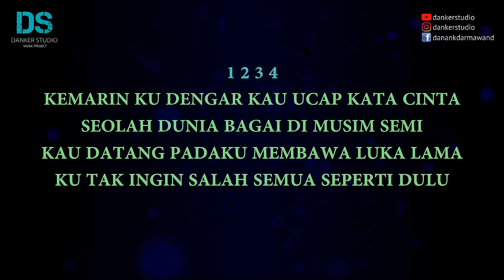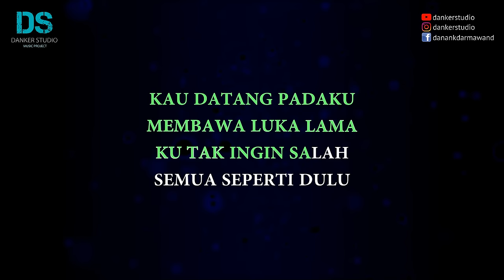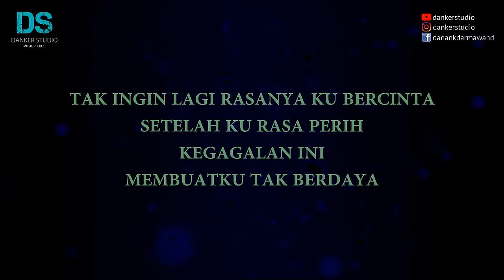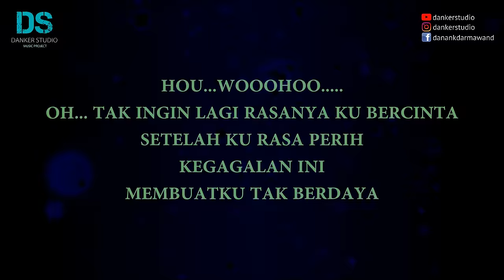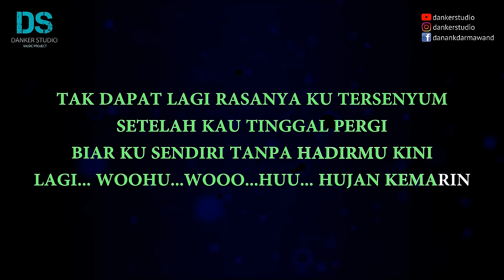Taxi band - hujan kemarin (karaoke version) tanpa vokal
Taxi band - hujan kemarin (karaoke version) by danker studio

SEMOGA BERKAH

WARNING !!!